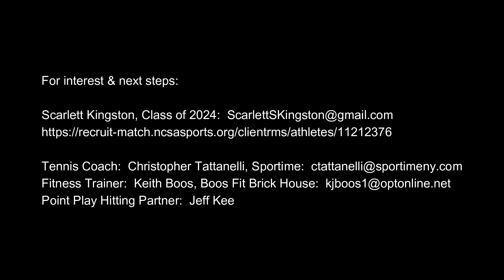College Tennis Recruiting - Fall 2024 - Scarlett Kingston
Scarlett Kingston  - College Tennis Recruiting - Fall 2024